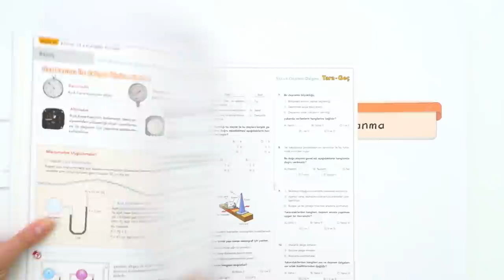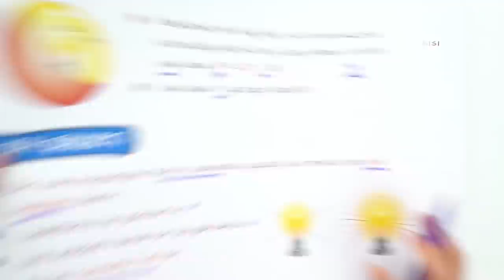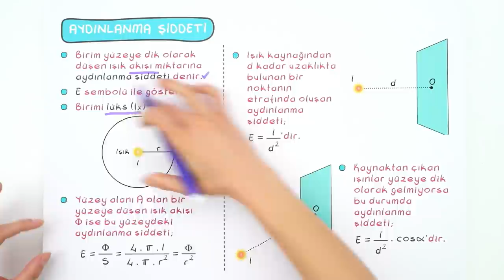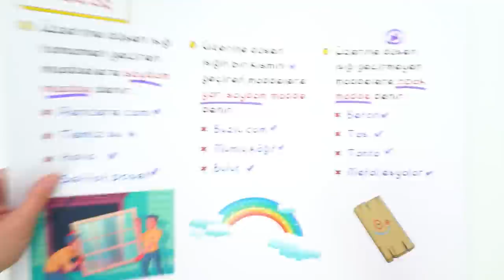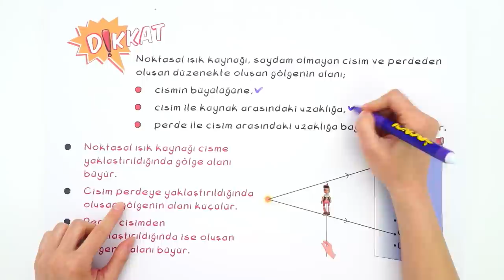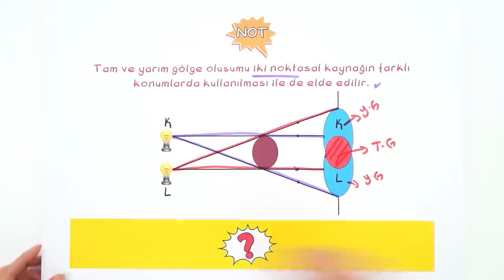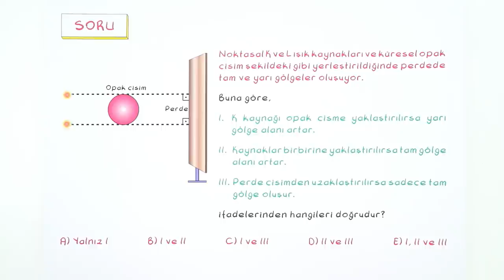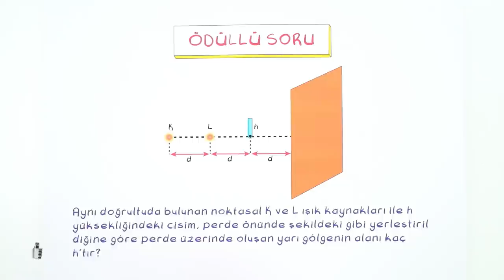10. Sınıf Fizik: Aydınlanma ve Gölge #2022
Konuyu Pekiştirmek İçin 👇
Yepyeni bir dönemde daha seninleyiz! Sene boyunca; canlı yayınlar, konu anlatımları ve soru çözüm videolarıyla, Tonguç yanında! Dersimiz Fizik 'in önemli konularından "Aydınlanma ve Gölge". Hazırsan başlıyoruz! 😎
Dersin Başlangıcı: 00:00
Optik: 01:24
Işığın Davranış Modelleri: 02:03
Gölge: 09:59
Soru Çözümü: 19:29